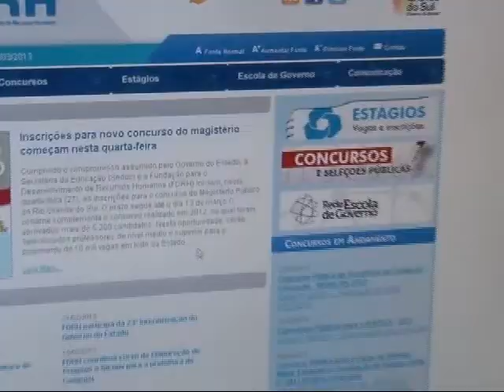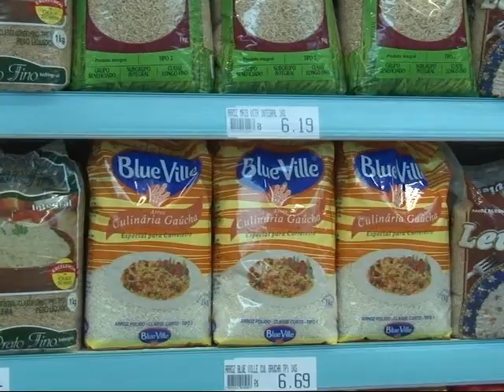Bloco A parte 2 13março